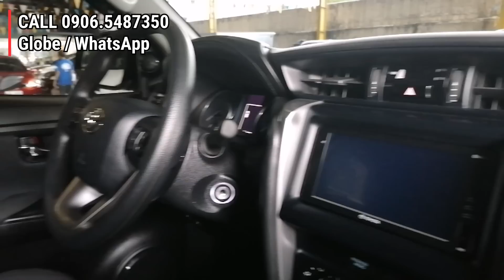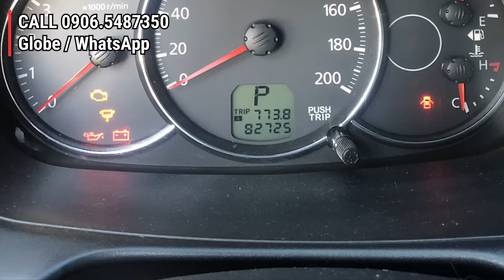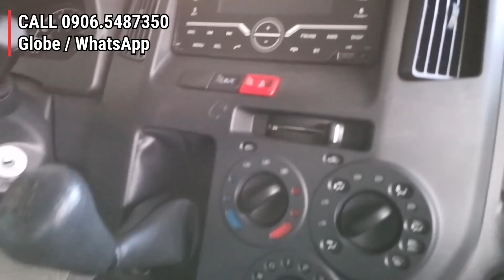Used SUV Cars for sale Philippines Labor Day Sale | CarFinderPH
Latest SUV & Cars for sale in the Philippines

Used SUV and Cars for sale list:
2023 Toyota Fortuner G 4x2 Automatic Diesel
2018 Toyota Fortuner G 4x2 Automatic Diesel
2020 Toyota Fortuner V
2014 Honda CR-V 4x2 Automatic Gas
2021 Nissan Terra VE